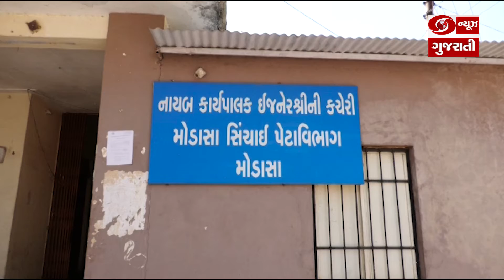Arvalli: જિલ્લાના જળાશયોમાં પાણીનો જથ્થો સરેરાશ 30 ટકા પહોંચ્યો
જિલ્લાના જળાશયોમાં પાણીનો જથ્થો સરેરાશ 30 ટકા પહોંચ્યો
જિલ્લામાં વાત્રક, માઝૂમ અને મેશ્વો જળાશયો આવેલા છે
માઝૂમમાં 32, મેશ્વોમાં 28 અને વાત્રકમાં 21 ટકા પાણીનો જથ્થો બાકી